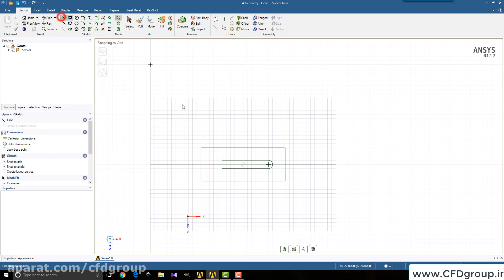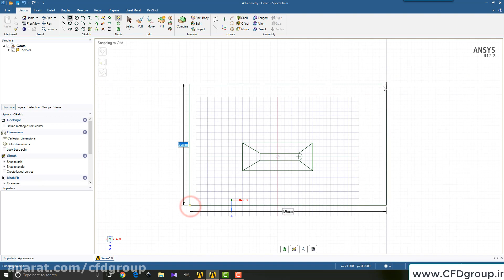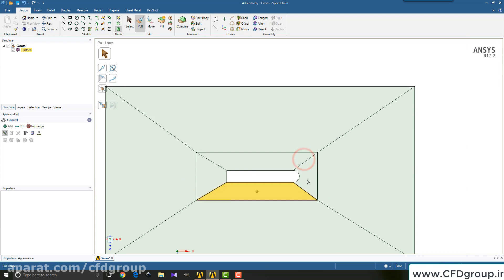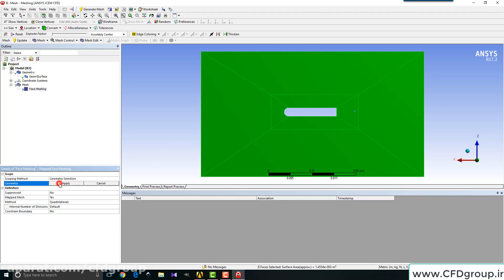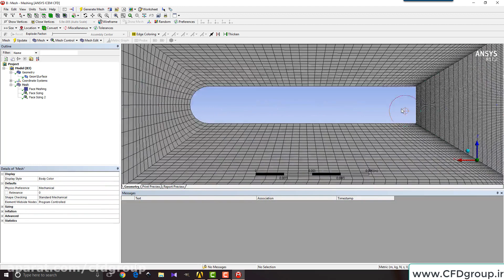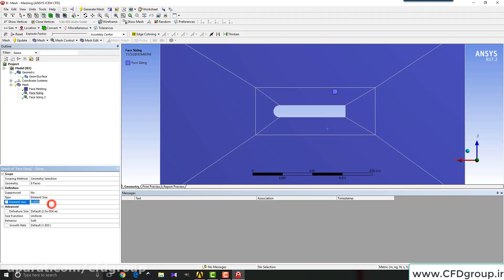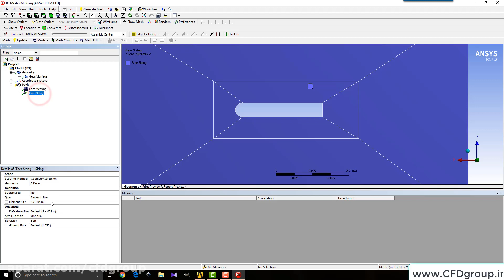structure mesh in ansys meshing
مش سازمان یافته در انسیس مشینگ